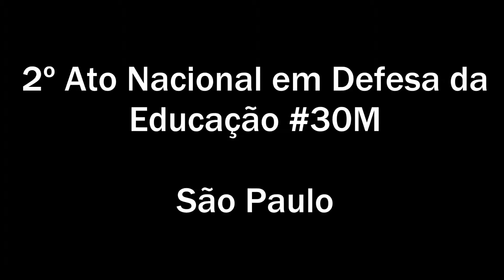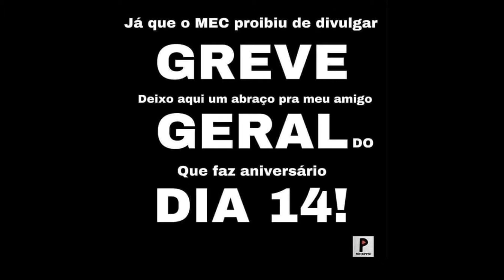Segundo Ato Nacional em Defesa da Educação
Video de 52 min acelerado em 16x